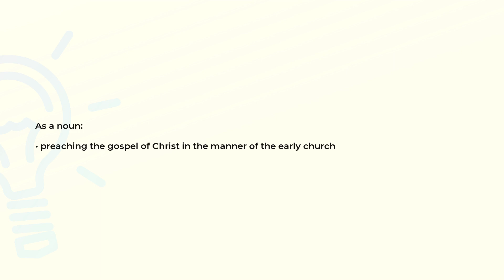What is the meaning of the word KERYGMA?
Definition and spelling of the word KERYGMA.

(00:00) Intro
(00:07) As a noun
(00:16) Spelling

As a noun (00:07):
• preaching the gospel of Christ in the manner of the early church